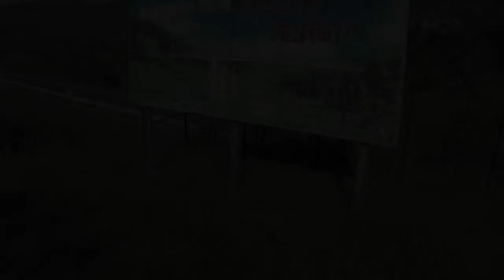新東名 滝沢の都田川橋 iM+ aerial video by Quad Copter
1080P 30fps ／Hero3 B/E ／ wind velocity 8m/s